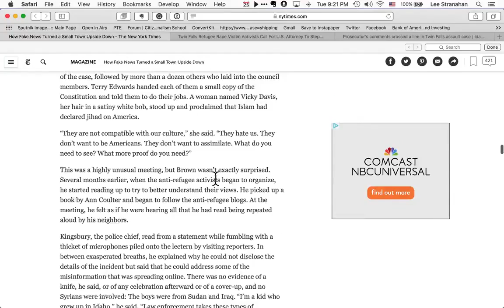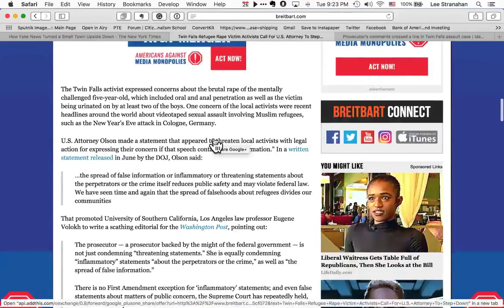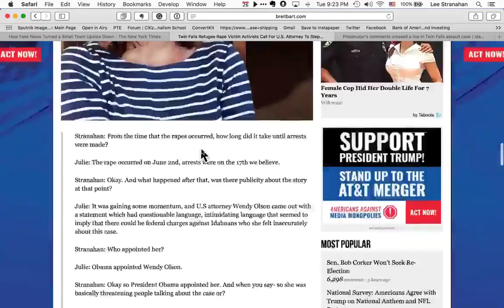New York Times Fake News on Twin Falls PART 5 (Mirror)